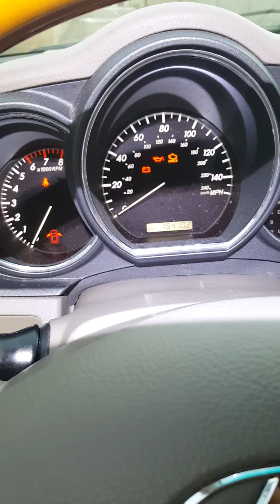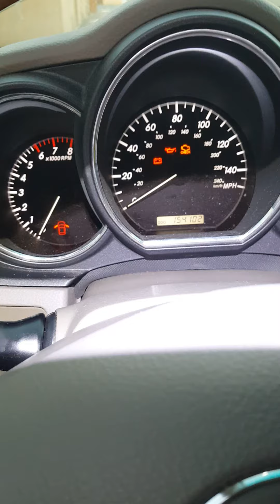Lexus 2005 RX330 3.3 como resetear el aceite